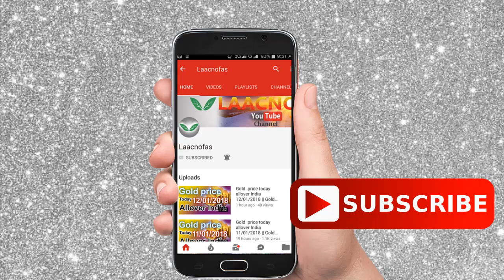Silver rate today:silver price today in India (March 2021) silver rate